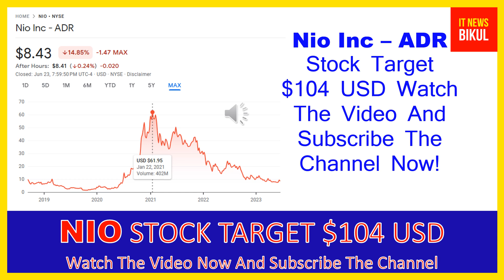NIO Stock - Nio Inc - ADR Stock Prediction | NIO Stock Latest News Today | NIO Stock Price Target